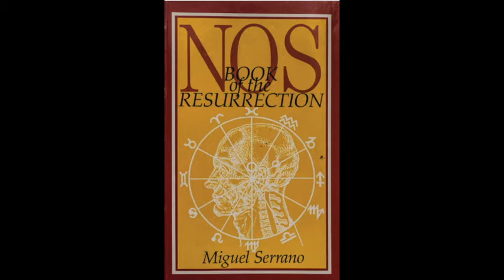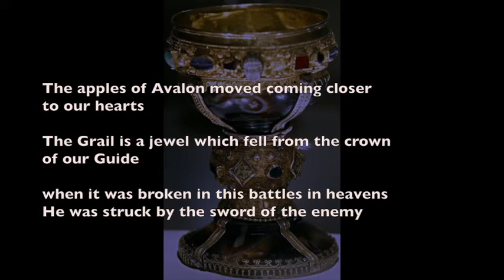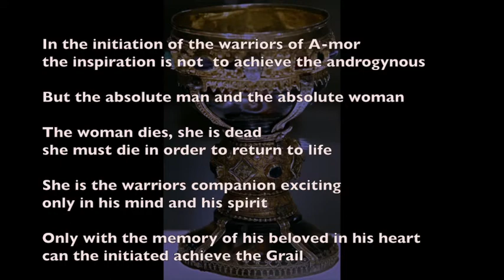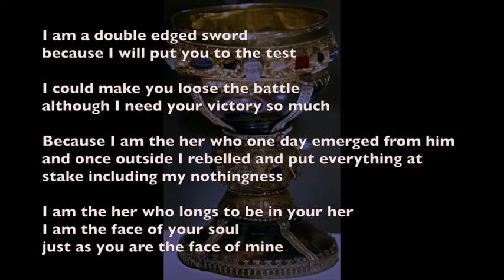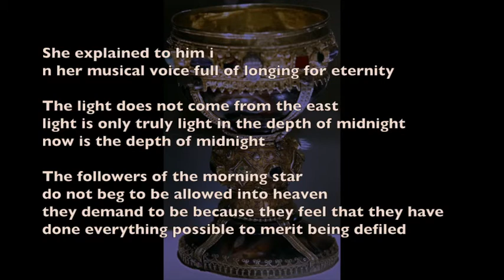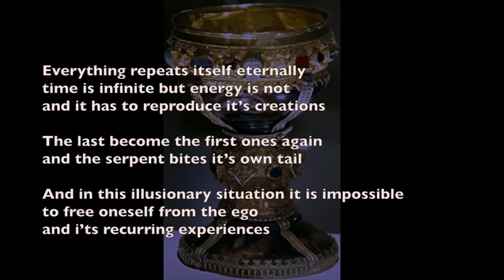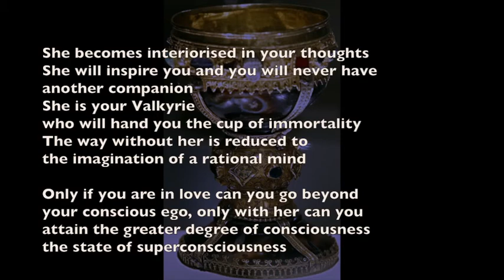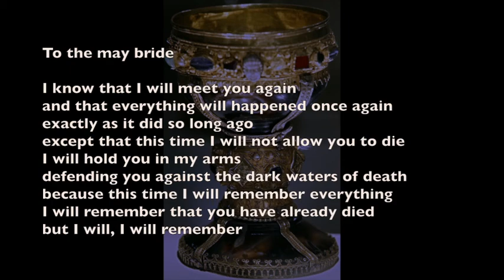"The land of the Grail trembles" from Book of Resurrection NOS by Miguel Serrano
El Maestro - Miguel Juaquin Diego del Carmen Fernández Serrano

"The land of the Grail trembles, I tremble, No other light can compare with the light of the Grail".

"He who has foreseen it or dreamed it is lost to this world. Because the Grail is the driving force behind every enterprise".

"It is at the origin of the war we are fighting. Once we stepped on to the road which leads to the city where the Grail is kept, it would have been better to never embarked on this enterprise then to abandon it"